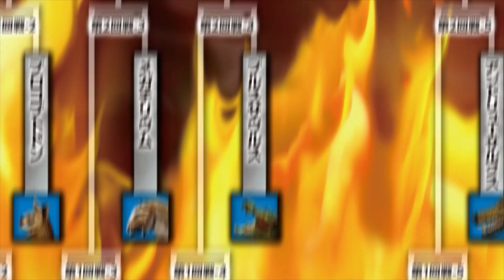絶滅動物最強王図鑑２回戦第４試合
☆ネット書店
制作協力
株式会社アミューズメントメディア総合学院 AMG

声の出演
川田理央、髙橋侑也、田中浩章、傳俊介